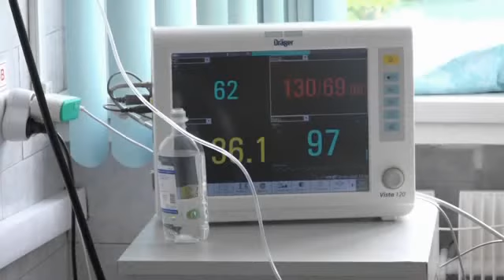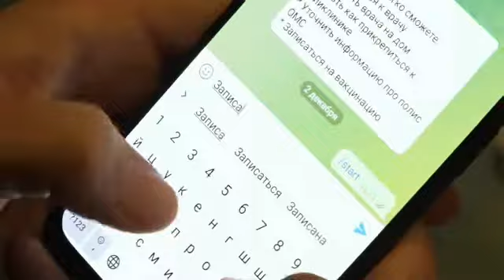Заболеваемость коронавирусом в Новосибирске вышла на плато // "Новости 49" 02.12.21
Ситуация с распространением коронавируса в Новосибирской области по-прежнему остается непростой и напряженной. О том, что может показать ковидная статистика после того, как закончится плато: пойдет кривая заболеваемости вверх или все же продемонстрирует снижение? Вот что по этому поводу говорят в региональном Минздраве.